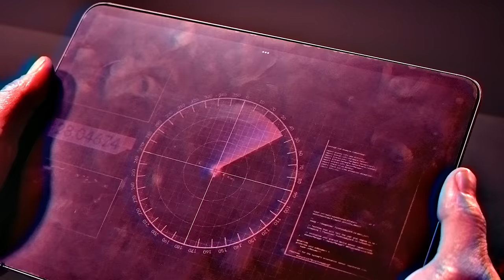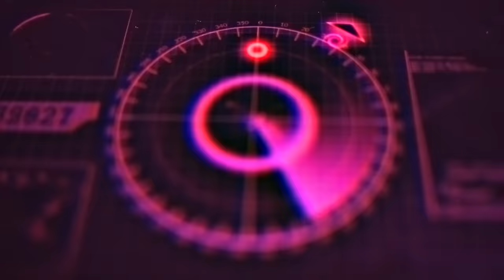THECITYISOURS - Alive (OFFICIAL VIDEO)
THECITYISOURS's brand new single 'Alive'!

THECITYISOURS
Produced, mixed & mastered by Oz Craggs at Hidden Track Studios.
Directed & Produced by Oli Duncanson

Lyrics:
I’ve got all these bad habits
they make me wanna lose my mind
I’ve been searching for the remedy you need to rehabilitate a broken heart
But every avenue
or path I face only leads to fighting shadows in the dark
Cos’ I’ve been living with regret (living with regret)
It’s not easy to forget (easy to forget)
I just need to learn to let you go
I’m better off without you
Remembering the way you used to look at me
Has been getting me, getting me by
So, I’m drinking all the tears collected through the years
Just to get me high
So, I’ll pick up all the pieces
from when I fell apart
Replace the image of what I once was
But things are looking up and I need you to know
You had me in your grip
but I learnt to let go
So free me from this feeling of uncertainty
Life’s proceeding me
I need some clarity
Cos I, I just wanna feel alive
Bad habits
these bad habits
Bad habits, these bad habits